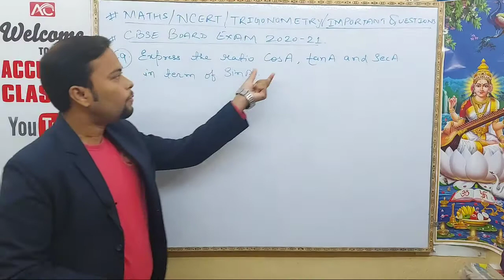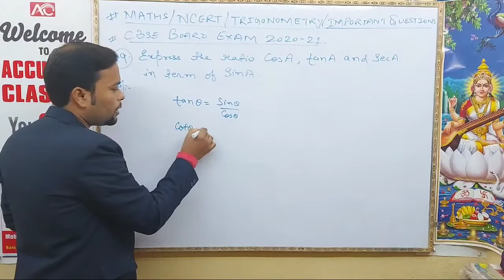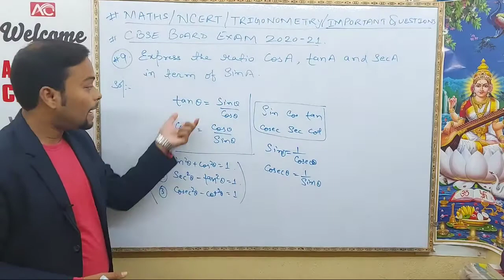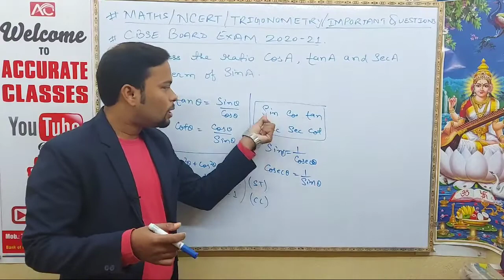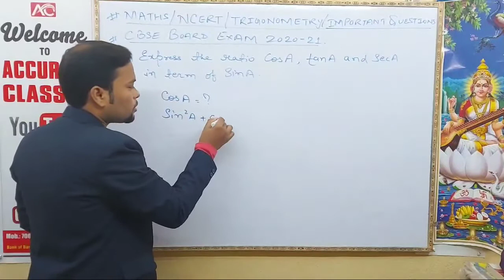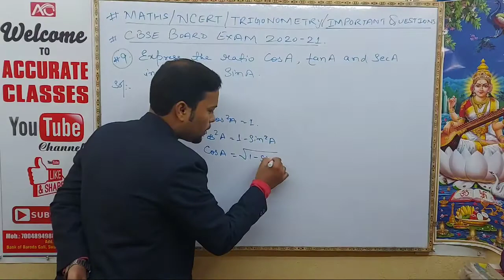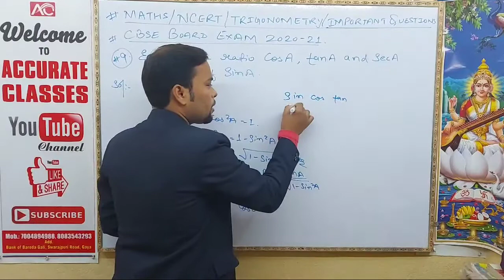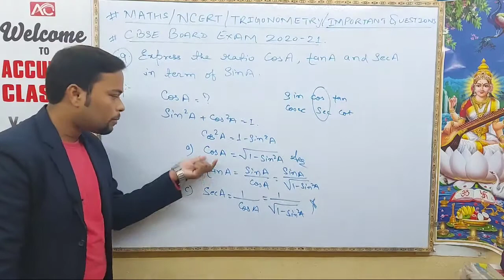#9 Trigonometry | Important Question | CBSE 2020-21 | Maths Class 10 | By Amit Sir |Accurate Classes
Maths Series 9
CrashCourseProgram2020-21
CBSE2020-21
Important Questions